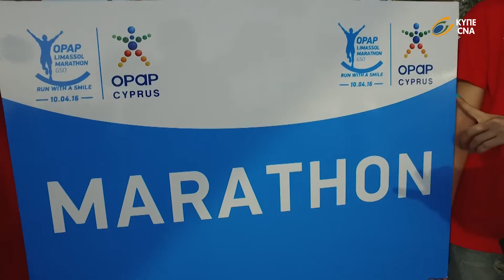Τελετή εκκίνησης του 10ου ΟΠΑΠ Μαραθωνίου Λεμεσού - ΓΣΟ